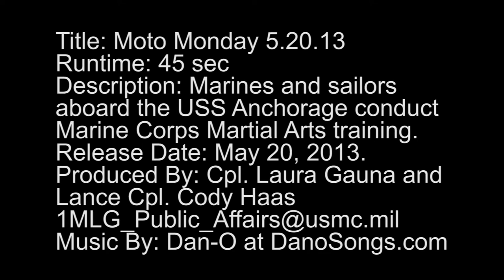MilitaryMixedMartialArts.com - Moto Monday - May 20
- Multimedia package about Marines and sailors aboard the USS Anchorage training in Marine Corps Martial Arts. Also available in high definition